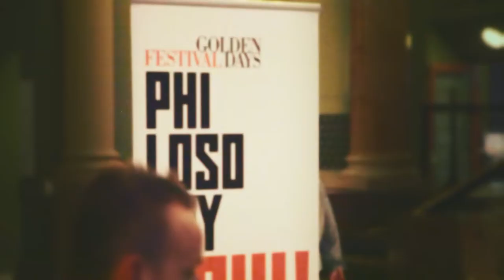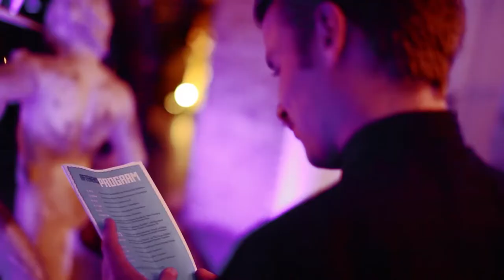Åbningsfest på Glyptoteket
Gense Golden Days Åbningsfest på Glyptoteket. Golden Days Festival 2013 handlede om filosofi. Festen Toga Live var et ægte symposion med koncerter, græsk-romersk brydning og togaklædte gæster, der langt fra hvilede på laurbæerne.